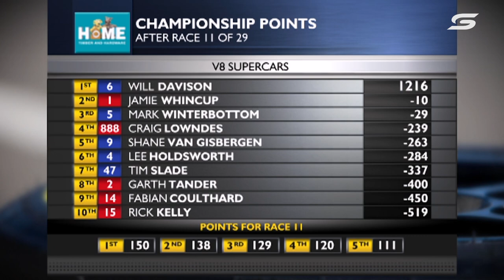Race 11 - Phillip Island 300 [Full Race - SuperArchive] | 2012 International Supercars Championship